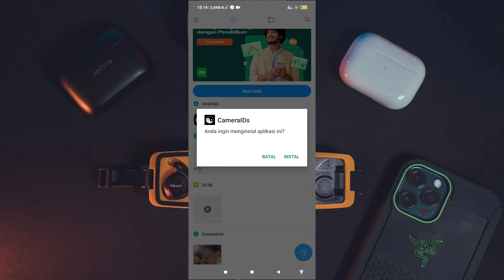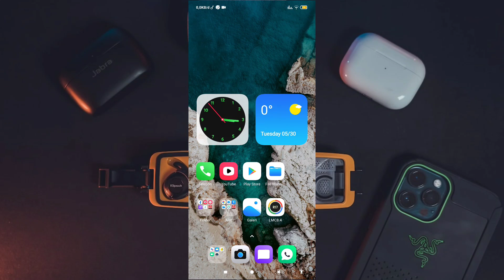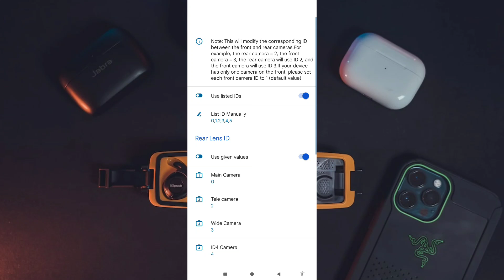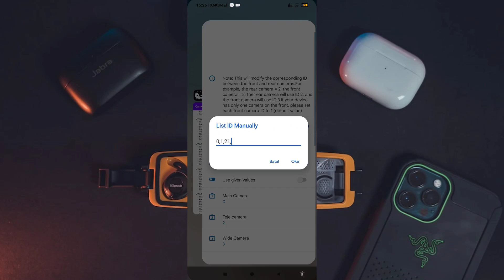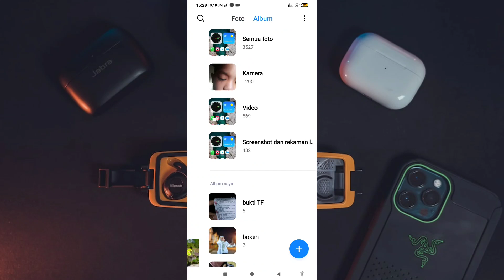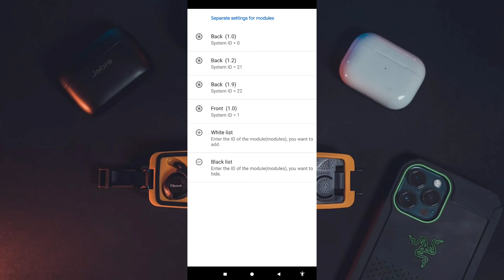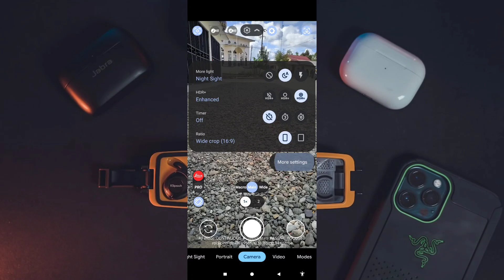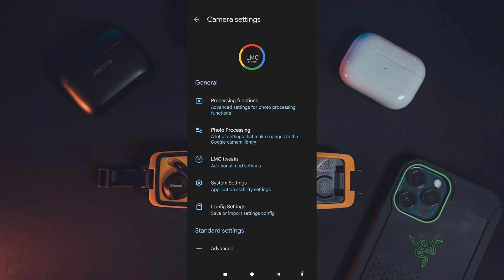Work 100% 🔥 Cara Aktifkan Mode Ultrawide & Macro Di Gcam LMC 8.4 Dan Gcam Lain Nya Tanpa Force Close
Halo Guys 🔥 Di video kali ini saya akan bahas bagaimana cara mengaktifkan kamera ultrawide dan macro di gcam lmc 8.4 dan gcam lain nya.
jadi tutorial ini hanya berlaku untuk hp yang support gcam dan sudah mendukung kamera ultrawide , macro.

Cara ini support di semua perangkat android!

Untuk perangkat Oppo, OnePlus, Dll ( Android 11,12, & 13 )
Kalian Bisa pakai versi gcam lmc 8.4 yang ini 👇